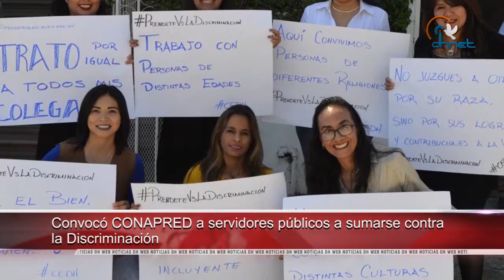Convocó CONAPRED a servidores públicos a sumarse contra la Discriminación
- Argentina, primer país de América Latina en lanzar un plan nacional urbano

- No llega ayuda humanitaria a 2 millones de afectados por huracán en Haití

- 35 de cada 100 mil mujeres padecen cáncer de mama: OMS